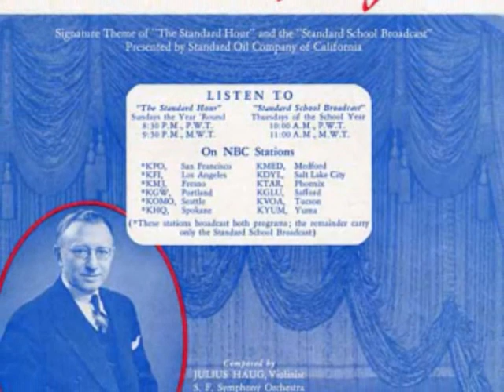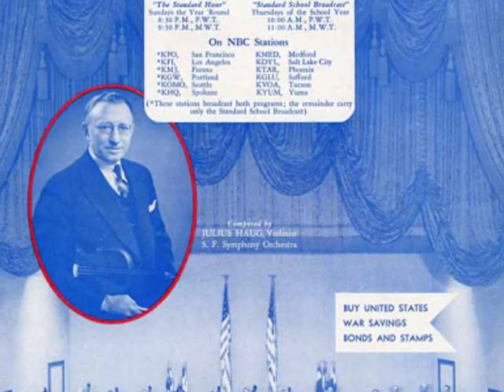THE STANDARD HOUR 09 10 1949 with SOPRANO HELEN TRAUBEL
he Standard Hour, also known as The Standard Symphony Hour, was a weekly radio broadcast by the San Francisco Symphony Orchestra and the San Francisco Opera first heard in 1926. The series was carried on the NBC Pacific radio network on Sundays at 8:30 p.m. Pacific tim